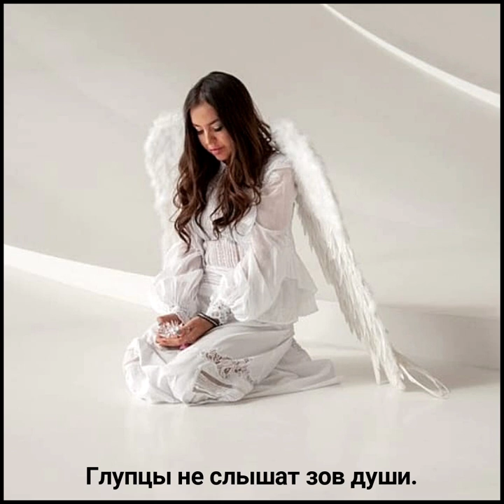Стихи Лейла Алиева.👑🙏🙇❤️❤️❤️🌙🌙🌙✨